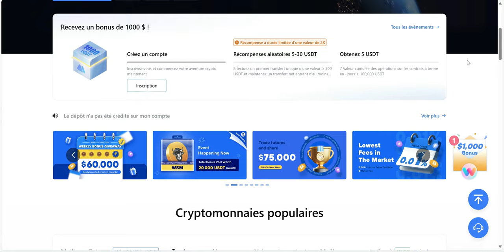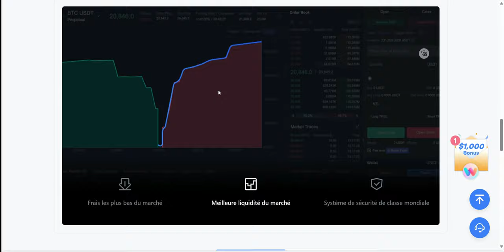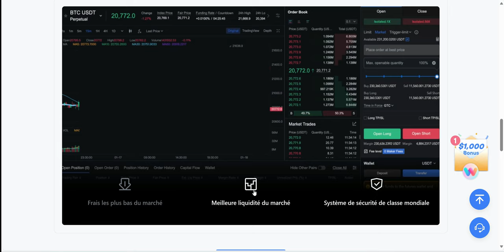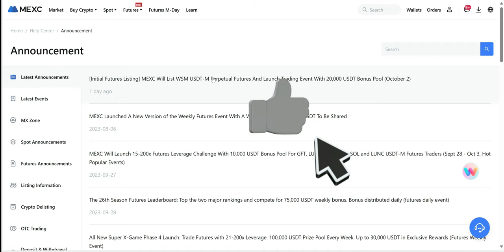COMMENT ACHETER LES CRYPTOS AVEC SA CARTE VISA/CREDIT/DEBIT EN 3 Minutes| TOP SECRET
English version will follow..

Présentation de la meilleure plateforme de trading des crypto en Asie. Très sécurisée.

🔥NB: La crypto monnaie peut vous permettre de beaucoup vous enrichir et de gagner beaucoup d'argent. Toute fois il faut le faire intelligemment, se former et n'investir uniquement se que vous êtes près à perdre🔥
ACHAT & VENTE DES CRYPTO MONNAIES:
 🚨Transactions en Automatique par MTN/Orange Mobile money Cameroun:

 n this video, I'm going to show you how to comment a cryptos with your Visa/credit/debit card in 3 minutes!

This is a top secret comment a cryptos technique that I use all the time. I use it to buy cryptos when I don't have enough cash on me, and I use it to sell cryptos when I need money fast.

If you're looking to buy or sell cryptos, then this is the video for you! In 3 minutes, you'll be able to comment a cryptos with your Visa/credit/debit card like a pro!